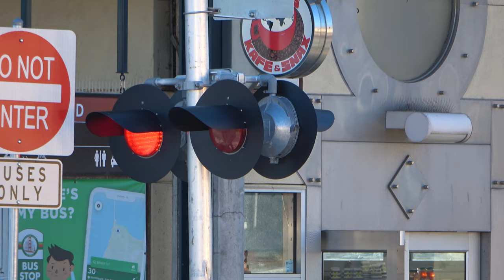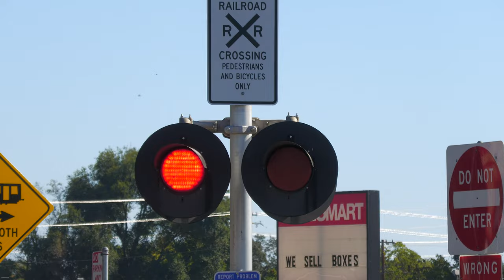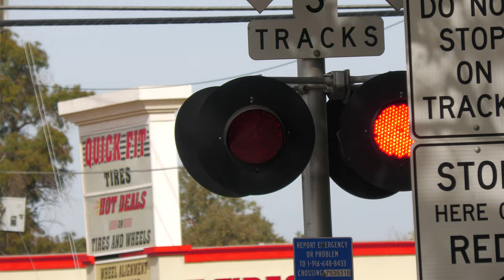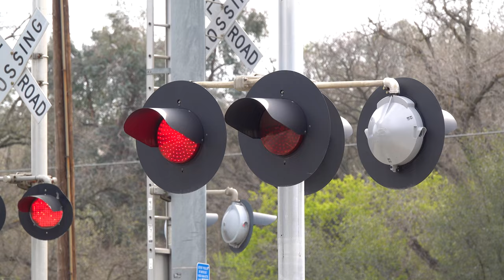Railroad Crossing Near Signalized Intersections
This railroad crossing compilation video is about Railroad Crossings that are near signalized traffic intersections where the traffic signals and railroad crossing signals have to be interconnected. Some of these has a preemption where the light will turn green at least 10 seconds before activation to clear traffic off tracks and some of these turn green at activation to clear tracks. Some crossings also have double traffic signals ahead of an intersection at the railroad crossing one for just track clearance and one for traffic.